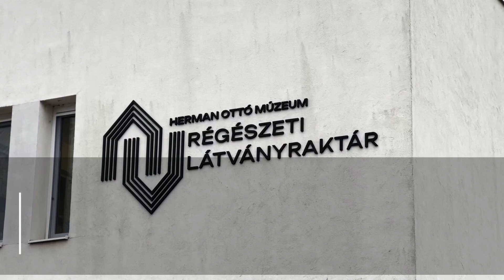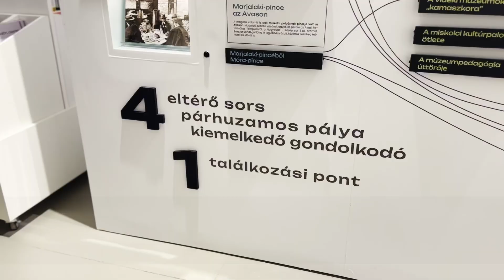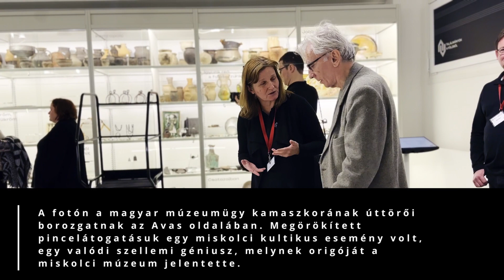Régészeti Látványraktárrál gazdagodott a Herman Ottó Múzeum 2024-ben!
A Nemzeti Kulturális Alap Magyar Géniusz programjának keretében megvalósult projekt több tekintetben is unikális, mivel a tárlat egy ipari övezetben, és formabontó kiállítási szemlélettel épült.

Tisztelt Pedagógusok!
A régészetről mindannyiunknak az ásatások és a múzeumokban kiállított, letűnt korok tárgyai jutnak először eszünkbe. De mi történik ezekkel a felbecsülhetetlen értékű leletekkel a két fázis között?

A formabontó helyszínen, Miskolc rozsdaövezetében található régészeti raktárban létrejövő kiállítás erre keresi a választ. Élményszerű, sajátos módszertani megközelítésű foglalkozásaink egyedülálló lehetőséget kínálnak a pedagógusoknak és diákjaiknak, hogy közel kerülhessenek több ezer év történelméhez, annak régészeti műtárgyain keresztül.

Rendhagyó oktatási csomagjaink segítséget nyújtanak az iskolai tananyag elmélyítésében alsó-, felső tagozatosoknak és középiskolásoknak egyaránt.